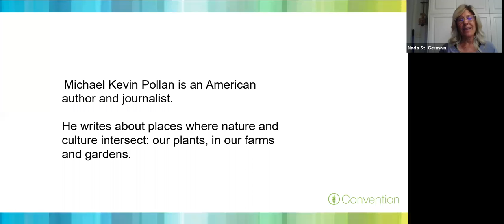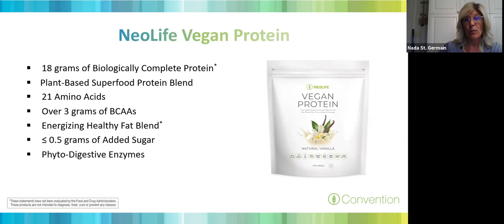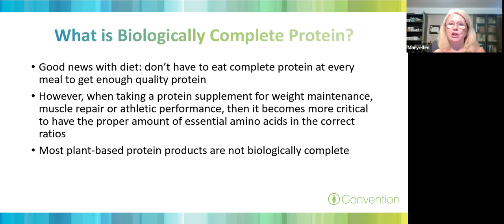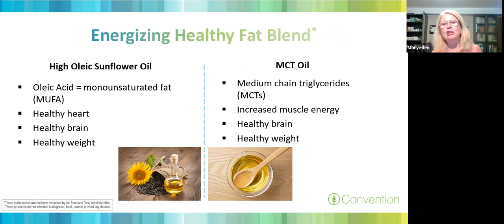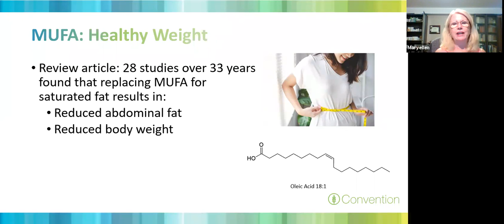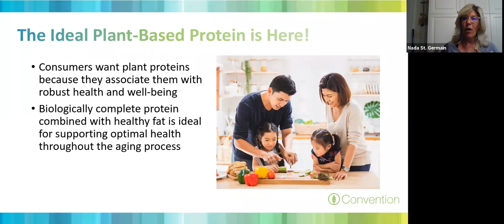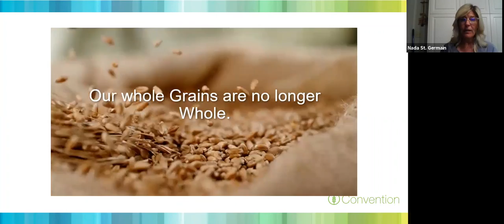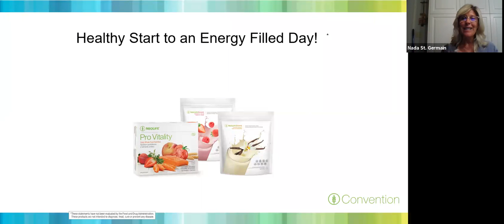Vegan Protein Aug 2021